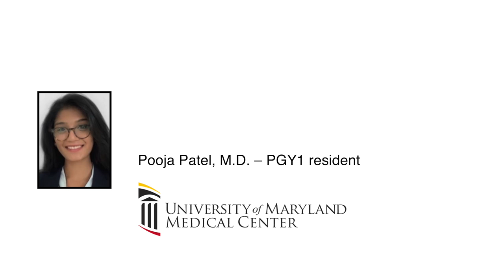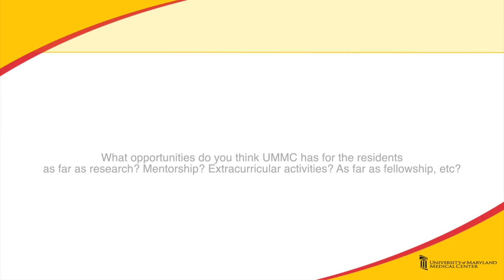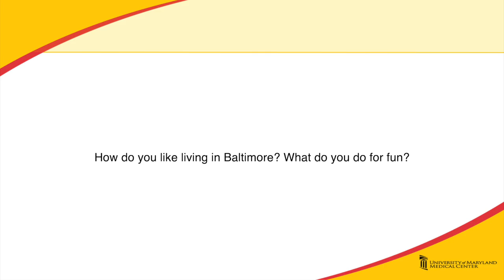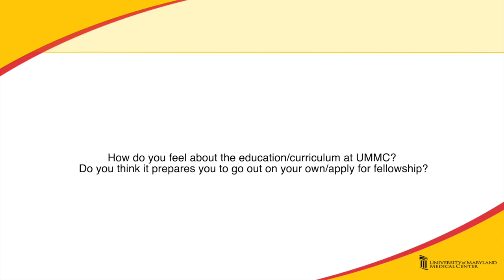Pooja Patel, MD | Internal Medicine Residency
Pooja Patel, MD, went to medical school at the University of Maryland School of Medicine and loved her experience so much that she wanted to stay. The community is strong and the faculty are extremely supportive.

She also says there's a broad range of opportunities to pursue academically.